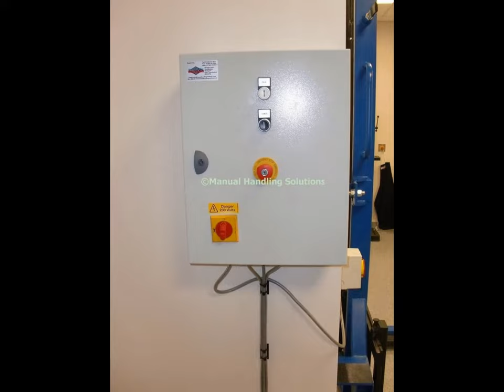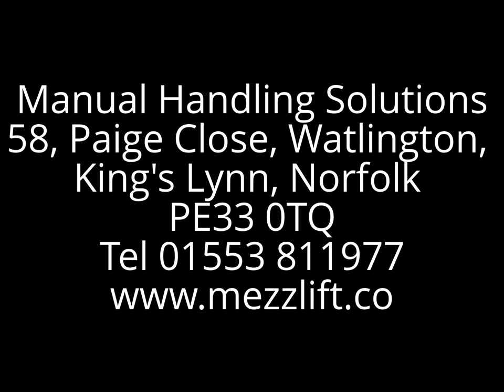Hospital Beds, NHS, Hospital Bed Repairs, Hospital Bed Lift, Maintenance and Cleaning of Beds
Hospital Beds, NHS, Hospital Bed Repairs, Bed Lift, Maintenance and Cleaning of Beds, NHS Foundation Trust, NHS Trust, Healthcare NHS Trust, Hospital NHS Foundation Trust.

MHS.COM Ltd offer bespoke custom designed lifting equipment to suit a wide range of different applications. All our goods lifts have a range of options and are built to suit individual customer requirements. Manual Handling Solutions MHS.COM Ltd provides some of the most advanced handling equipment available from standard products to a bespoke solution. Our range of lifting equipment and materials handling products are by far the most sophisticated and technically advanced and manufactured to the highest standard. As a Handling Solutions provider our goal is to work closely with our customers and bring the most technically advanced handling products - solutions to market.